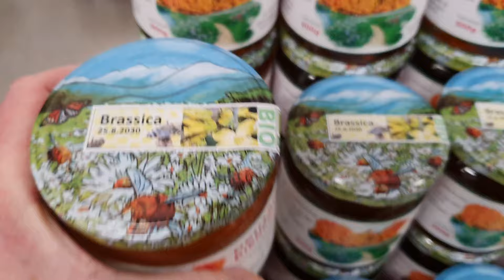Ein Berg Brassica Honig 🤠